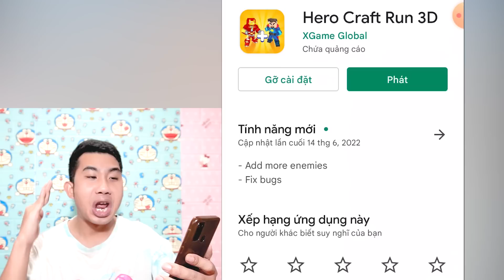Quân Híp thu thập các siêu anh hùng kết hợp được huggy wuggy cùng nhiều nhân vật khác Merge Run 3D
hello các bạn hôm nay mình lại làm video Quân Híp thu thập các siêu anh hùng  kết hợp được huggy wuggy cùng nhiều nhân vật khác Merge Run 3D
thank you mọi người
➜ 🚩 ẤN NÚT ĐĂNG KÍ
!! ĐỪNG QUÊN CLICK VÀO CÁI CHUÔNG 🔔 ĐỂ NHẬN NHỮNG THÔNG BÁO MỚI NHẤT TỪ KÊNH NHÉ !